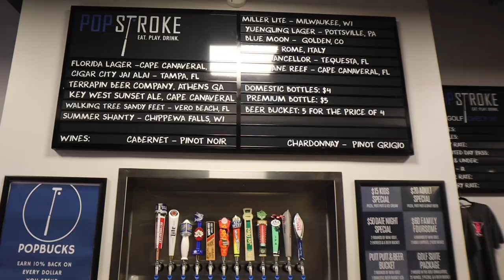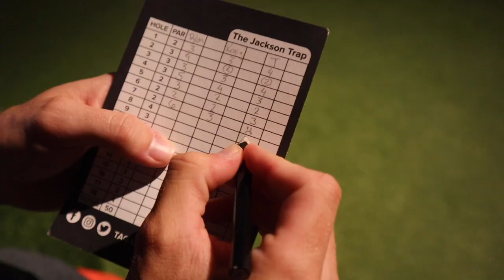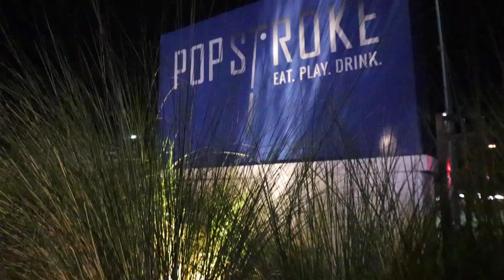PopStroke Mini Golf in Port St Lucie, Florida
PopStroke is a new kind of mini golf with challenging bunkers, severe slopes, and false fronts. We chose the tougher of the two courses, and it was challenging to say the least. This place is insanely cool!

This is the first and only location as of now, located in Port St. Lucie, Florida.  Two new locations are coming in 2020 in Scottsdale, AZ and Fort Myers, FL.
Prod. Fraxille
Prod. AudioVibe